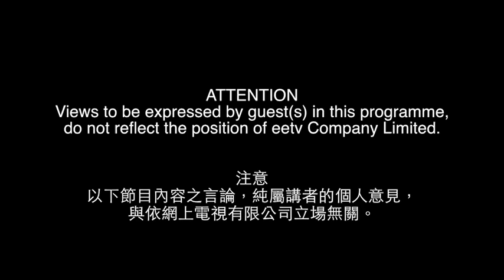eetv 港人講事 之 田北俊對有市民話應設23條點樣？ 2-5-2014